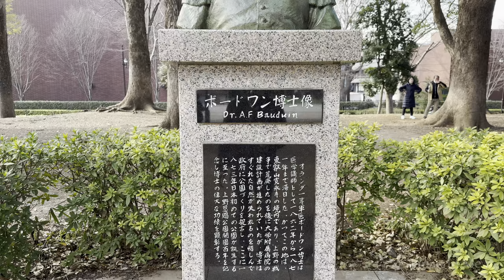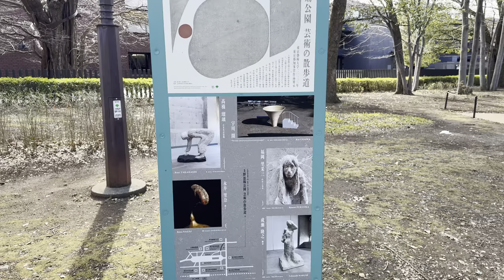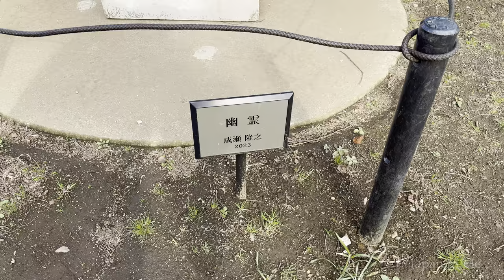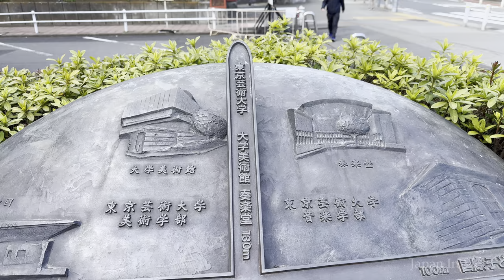[4K] Tokyo Walk ~ Beautiful Early Cherry Blossoms at Ueno Park 🌸🍒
Walk the streets of Japan with ~ JAPAN IN ME ~ and immerse yourself in the everyday beauty of Japan. Experience the local scenes in [4K]

Date | Time | Temperature
[March 11, 2024] | 3:00PM | 11°C]